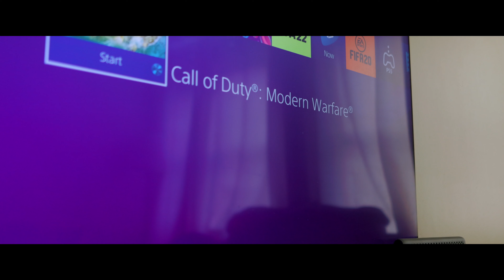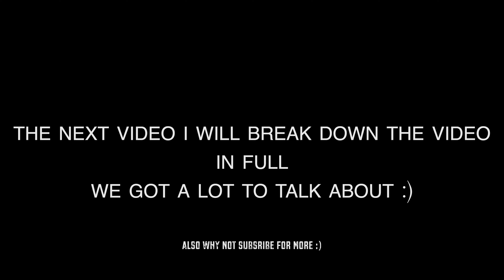CANON R6 CINEMATIC TEST 4K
Testing out Canon R6 in a more cinematic scene.
I hope this video did come of use. If it was usefully then a like would be appreciated.